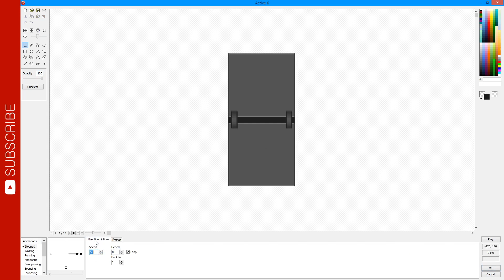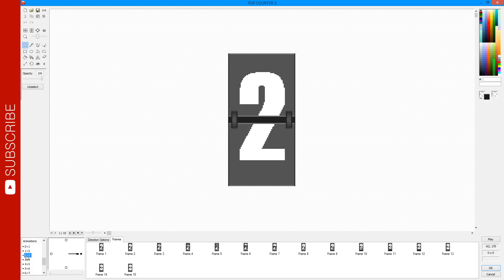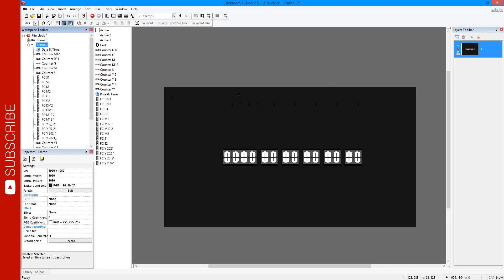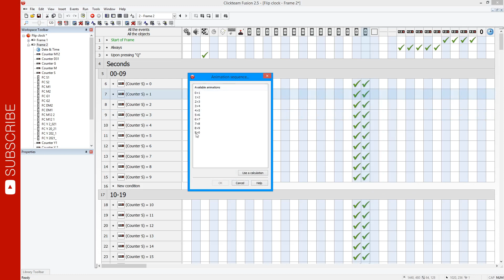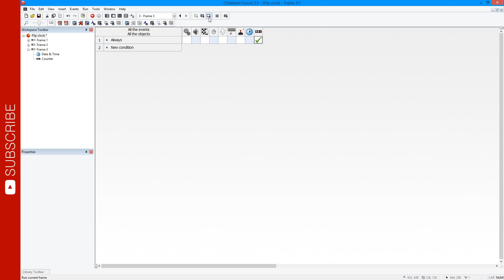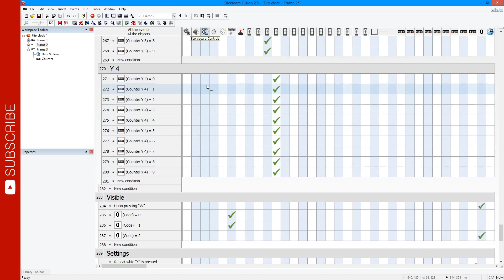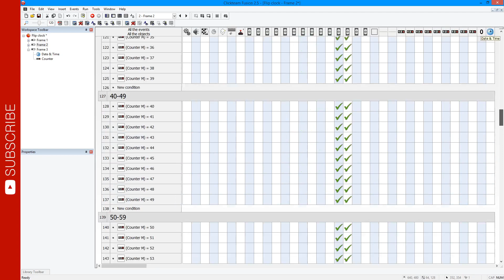FLIP CLOCK / ZEGAR Z KLAPKĄ Clickteam Fusion 2.5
Easy to make and thanks to the codes.